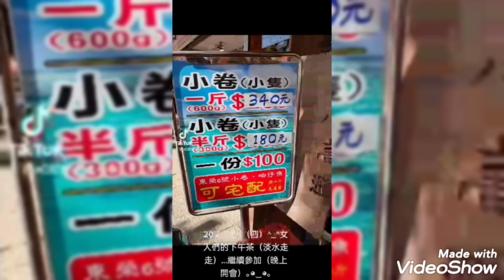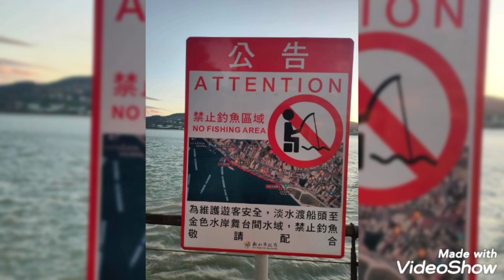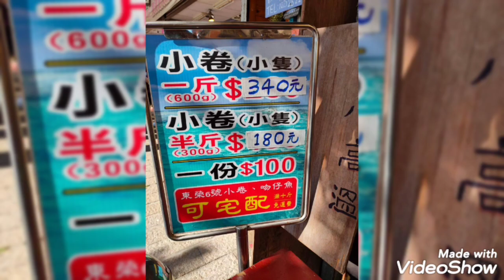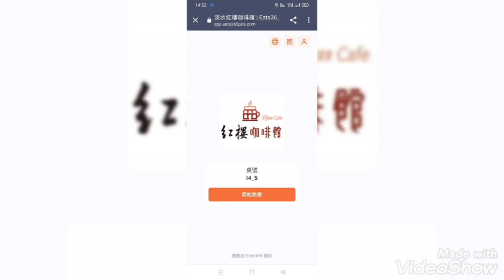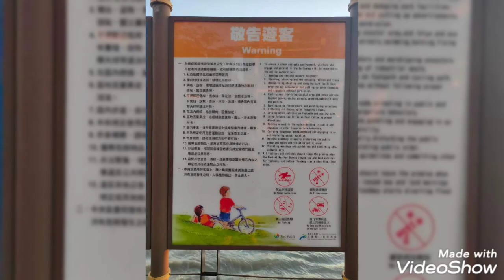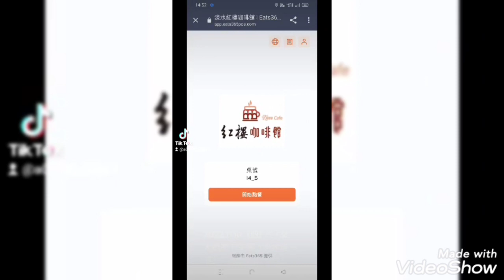2022.11.10（四）^⁠_⁠^女人們的下午茶（淡水走走）...續攤(⁠◍⁠•⁠ᴗ⁠•⁠◍⁠)繼續參加（晚上開會）｡⁠◕⁠‿⁠◕⁠｡ 想吃的四川菜沒開(⁠◔⁠‿⁠◔⁠)有人說是為了給大家下一次聚餐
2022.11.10（四）^⁠_⁠^女人們的下午茶（淡水走走）...續攤(⁠◍⁠•⁠ᴗ⁠•⁠◍⁠)繼續參加（晚上開會）｡⁠◕⁠‿⁠◕⁠｡ 想吃的四川菜沒開(⁠◔⁠‿⁠◔⁠)有人說是為了給大家下一次聚餐的伏筆...哈哈哈！

｡⁠◕⁠‿⁠◕⁠｡店長載我來見世面（活體的喔！）(⁠ ⁠◜⁠‿⁠◝⁠ ⁠)⁠♡大甲蟹(⁠•⁠ө⁠•⁠)⁠♡

20221029勝興車站、龍騰斷橋、鯉魚潭.解鎖苗栗白牌當天來回.16台，17人含騎黃牌車.（路癡的我）當白牌騎

20221022北埔老街、白沙屯、通霄龍貓、南寮漁港.解鎖新竹白牌當天來回19台，20人+1只狗狗（饅頭）

*2022/07/23象鼻岩下午:14:30水行俠(半日遊）基隆（水上腳踏車海上體驗運動）全身不濕身

2022/2/26~28三天兩夜的自駕遊-邊工作邊旅遊蘆洲.五股.桃園.台中.台南.高雄.屏東.新竹

2022/1/16房子工廠+協力廠商.尾牙餐敘（北中南活動）+台中協會開會+生哥老婆生日（高雄店）~恩..合照..居然沒有我耶！

109/03/27.28新竹尖石會來溫泉會館+南寮漁港兩天一夜旅行
109/2/15雄獅九族櫻花天泉2天1夜賞櫻行程
107/12/01（六）石門水庫路跑5K/9k/21K 瘋半馬石門水庫路跑
107/06/06~11澳門-珠海-大陸廣東(雲浮)-福建(晉江泉洲)石獅(大風大雨也要吃美食)自由行（三姐小妹敏華小楊） 6天5夜
107/04/04~10大陸福建(平潭)自由行~107/04/07（六）四天三夜共7人 (三姊先飛回去)日期要改一下了哦！7天6夜
107.1.27全國宅修聯誼會第六屆年終尾牙餐會
107/01/18~20大陸褔建(晉江泉洲)自由行（三姐小妹敏華小楊）2018/01/18（三）~2018/01/20（五）3天2夜
106/12/26~31大陸四川(成都)自由行6天5夜.三姊.黃中生.林永乾.陳淑凰.大陸上海（浦東國際機場）轉飛 成都（雙流機場）
106/07/15.16宅修聯誼會第五屆旅遊.新月沙洲親子遊.十鼓文化體驗趣
*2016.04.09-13大陸上海五天研習
105/07/30+31全國宅修聯誼會花蓮港口賞鯨(虎爺)
104/07/18.19宅修聯誼會親子二日旅遊尖石武林帖山訓.漆彈.溯溪
103/08/16.17宅修聯誼會親子二日旅遊.南投日月潭
*2013民國102年8/24.25宅修聯誼會親子二日旅遊坪林合歡露營